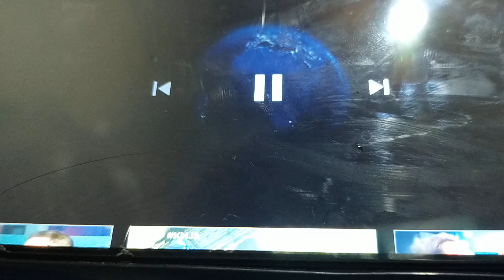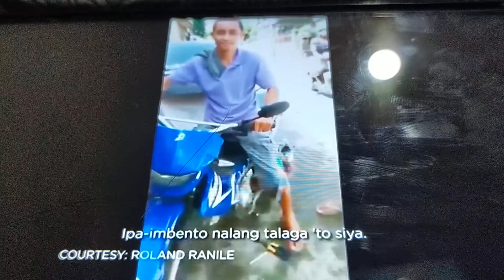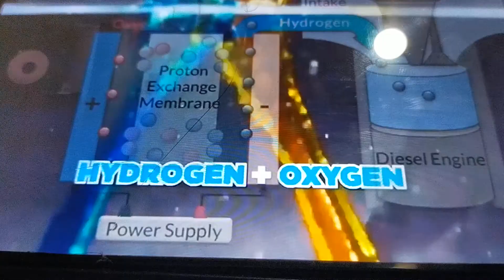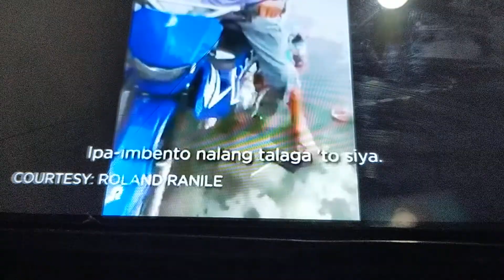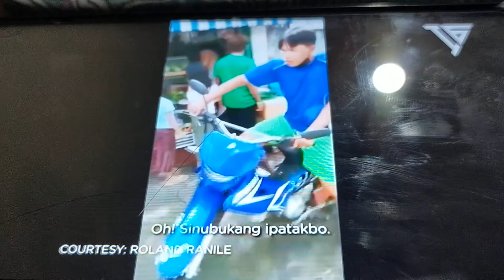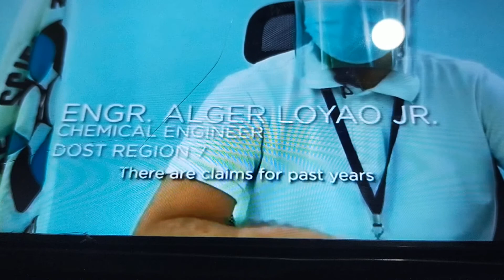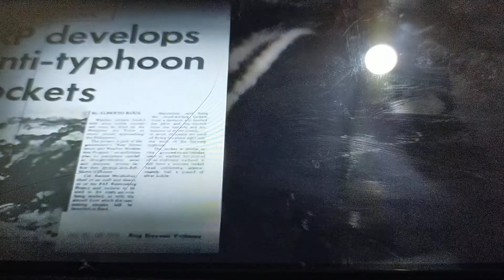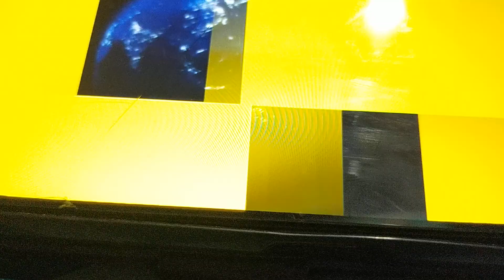THE INFOGRAPHIC STORY ABOUT MY INVENTION WATER FUEL.